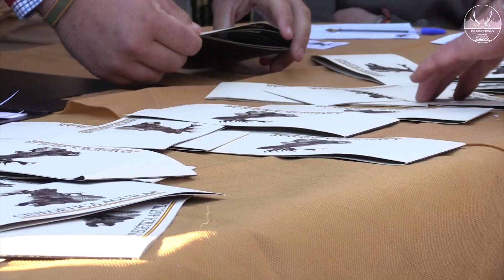PROMO MONTERIA TORREARBOLES 2019 | Cinegética Aguilar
➥ Descripción: Video Promocional de Caza. El próximo día 25 de Diciembre Miércoles llega el  reportaje de monteria en la finca Torrrearboles.Organizada por Cinegética Aguilar

➥ English Description: Promotional Video of Hunting. The next day December 25 Wednesday comes the report of monteria in the Torrrearboles estate.Organized by Cinegetics Aguilar.